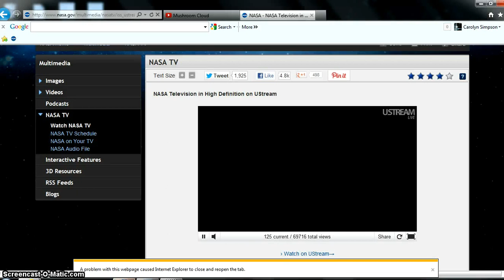Mountainous Area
6-20-12 Large brown mountainous area visble while camera is pointed into outer space.